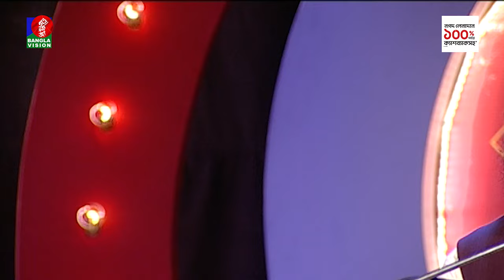আমি বড় একা বন্ধু | Ami Boro Eka Bondhu | Music Club | আরিফ দেওয়ান | Arif Dewan | Banglavision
to get updated about the latest Bangla News, Infotainment, Drama, Telefilm, Movie, Series, Talk Show, Bulletin, Sports News, International News, Health and Lifestyle Programs, and more. Owned by Shamol Bangla Media Limited, commencing official broadcasts on 31 March 2006.

BanglaVision HQ:
Dhaka-1205, Bangladesh.